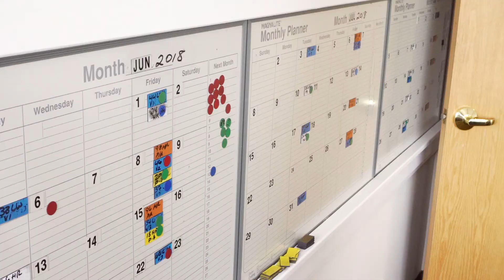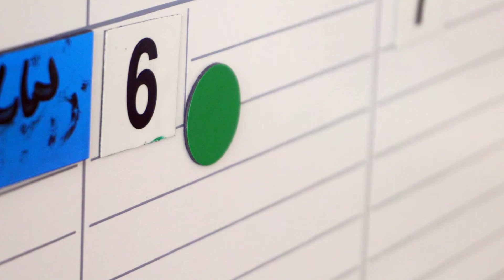Employee Profile Videos - Theresa - The Green Company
The Green Company, a real estate development company, looked to profile a variety of their employees and their stories. This way the Green Company could give their residents a true inside look at the homely work environment, as well as allow their residents to become familiar with the people they will be interact with around the neighborhood.